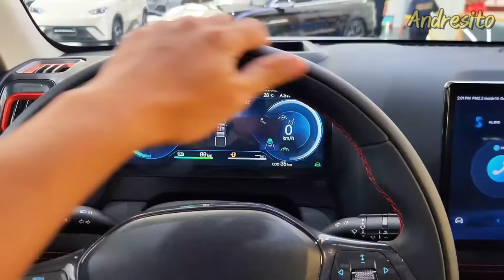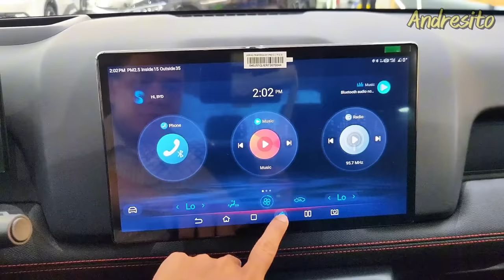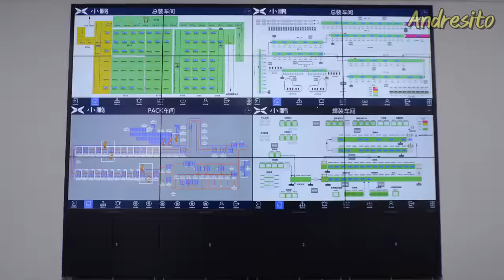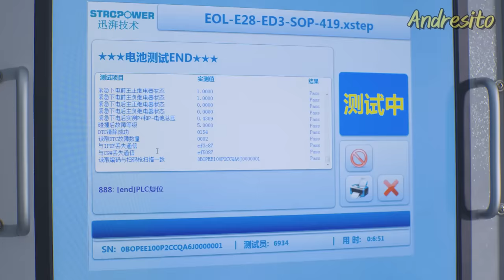CHINA ATACA a FORD COPIANDO su exitosa CAMIONETA, nueva BYD SHARK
Ford, una marca que con orgullo cada norteamericano defiende, símbolo de nacionalismo, raza fuerte, pero, sobre todo, camionetas que alguna vez fueron las más elegidas por los trabajadores, hoy tiembla ante china, que se está dando el lujo descarado de copiar la imagen del caballito de batalla estadounidense en los mercados internacionales, la Ford Ranger.

Bi uaidi, la marca del dragón asiático presentó la primera camioneta híbrida del mundo, la Shark, con un frontal idéntico a los últimos modelos de Ford, esta nueva pick up tiene todas las intenciones de conquistar los mercados mexicanos y brasileros. Por supuesto, es innegable que esto es una preocupación para Toyota con su flamante jailux, pero Ford, lo tiene cada vez más difícil, siendo la nueva ranger biturbo, uno de los modelos más afectados ante el escándalo de las correas bañadas en aceite, y su nuevo motor Phanter , que efectivamente, trae una correa conocida como húmeda. Pero bueno, cumple con la euro 6 y eso es lo más importante para los gerentes de estas compañías.

¿será capaz Ford de competir en precio y calidad, o perderá uno de los mercados internacionales más fuerte que tiene?

Con un diseño que claramente recuerda a las pick-ups del óvalo y un rendimiento nunca antes visto en una camioneta, Bi uaidi no está ocultando su ambición de competir de tú a tú con gigantes como Ford y toyota en el mercado global. La Shark es un híbrido enchufable con una potencia combinada de hasta 430 caballos y una aceleración de 0 a 100 km/h en apenas 5.7 segundos, superando la velocidad de muchos rivales.

Si Ford está preocupada, es con razón: la Shark podría ser una opción atractiva en regiones de alta demanda de camionetas, como América Latina, Asia e incluso Sudáfrica, donde Bi uaidi ya está consolidando su presencia. Además, el precio competitivo y la tecnología avanzada de esta camioneta le otorgan una ventaja significativa frente a modelos tradicionales que aún dependen de motores de combustión interna.

La gran empresa china ha utilizado sus avanzadas capacidades tecnológicas para desarrollar esta pickup en tiempo récord, con variantes híbridas y eléctricas que apuntan a ofrecer una autonomía impresionante y características avanzadas, como un sistema de suspensión activa y el uso de inteligencia artificial para la conducción semiautónoma. Esta combinación de características de diseño y tecnología hace que la Shark sea una seria amenaza en el mercado global, especialmente en sectores de alta demanda como América Latina y algunos mercados asiáticos, donde Ford y Toyota tradicionalmente han dominado, por supuesto, lo peor de todo, es el precio, arrancando desde los 65.000 dólares, algo realmente insostenible para las automotrices tradicionales debido a la alta tecnología que esta plataforma china posee.
esta nueva pick up lleva un sistema de información y entretenimiento de 12,8 pulgadas, Apple CarPlay y Android Auto, un panel de instrumentos digital de 10,25 pulgadas, un sistema de cámara de 360 grados, un cargador de teléfono inalámbrico y una pantalla de visualización frontal. También se incluye una tarjeta de acceso NFC, con la que los usuarios de iPhone pueden desbloquear, bloquear y arrancarla mediante la función Apple CarKey.

El trabajo de marketing en México y Brasil, mercado que Bi uaidi prevee conquistar en 2026, a sido impecable. Eventos donde se invierten millones de dólares han sido testigos de una publicidad impecable, llegando a asombrar a más de un fanático de ford o toyota con el rendimiento de esta camioneta.

Pero antes de que sigas enojado con los chinos por copiar descaradamente, déjame decirte que ford no esta acá para vestir de santos. ¿me creerías si te dijera que hoy, uno de sus modelos más vendidos es también una copia de un vehículo chino?

La explicación es un poco más complicada de lo que parece, y quizá a muchos fanáticos de Ford se les destapará una venda de los ojos. La realidad es que el gigante norteamericano lleva décadas asociada con grandes marcas chinas, este país ofrece por supuesto una reducción total en costos de fabricación, apertura al mercado más grande de automóviles, y sobre todo una tecnología a un costo que no se encuentra en otros países. Por supuesto, las mas grandes promesas de campaña del nuevo presidente de estados unidos, fue la de volver a traer toda esa mano de obra china que pertenece a Ford, a suelo norteamericano, veremos dijo el ciego, si estas quedan como promesas vacías, o realmente estará dispuesto a iniciar una guerra comercial. Pero continuemos con la copia.